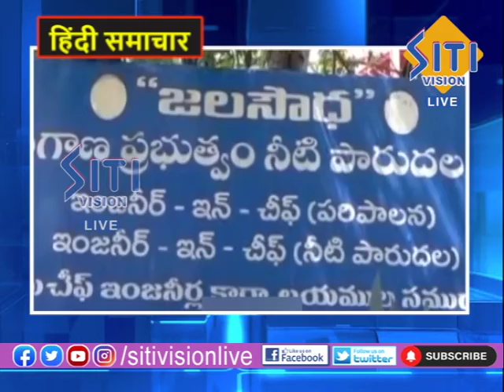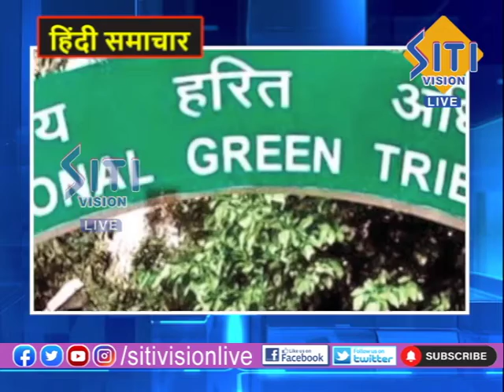NEWS UPDATE 8.PM HINDI NEWS22-04-2022|| Siti Vision Live